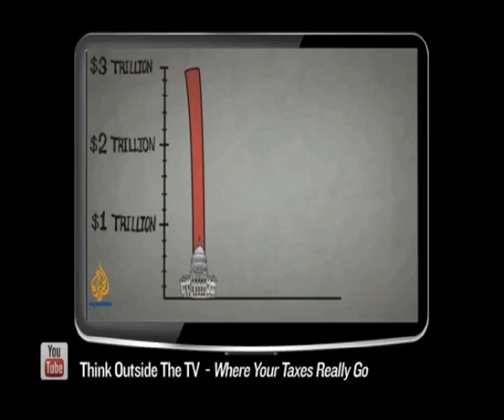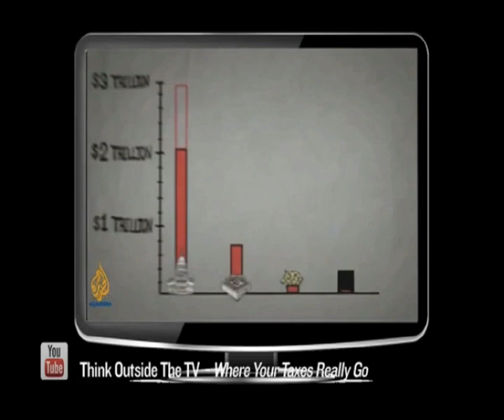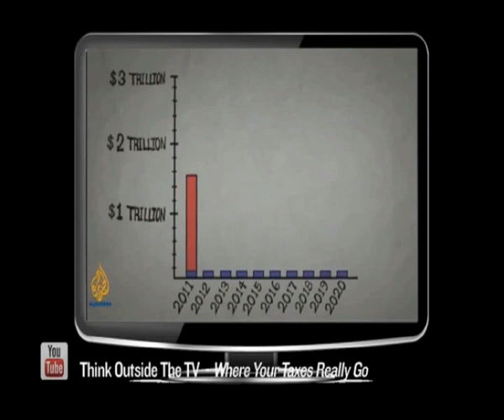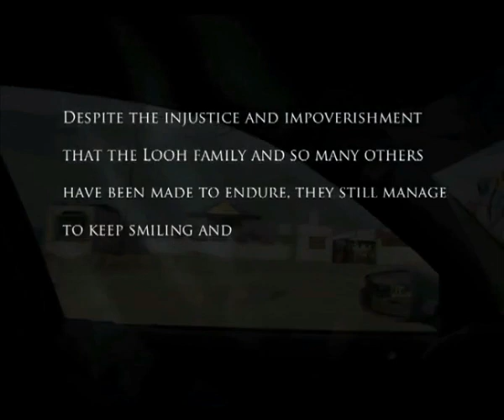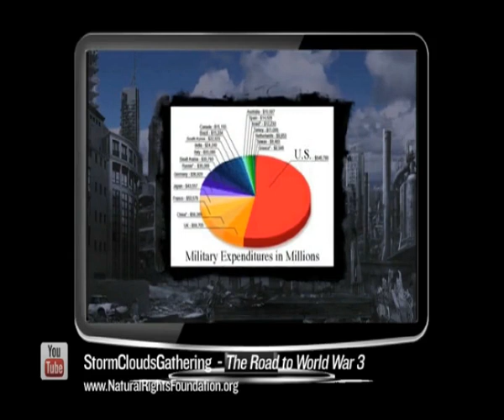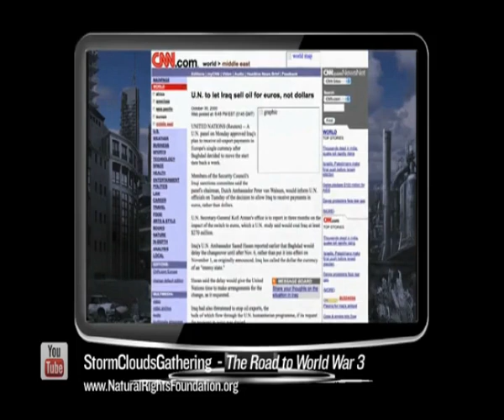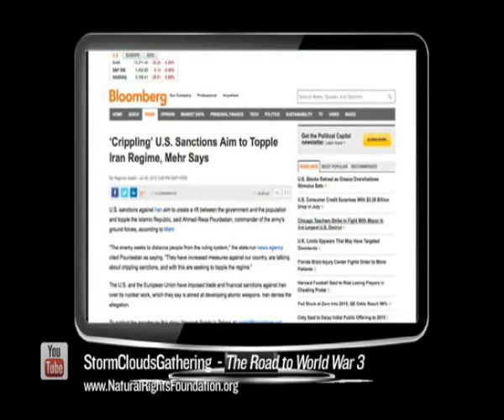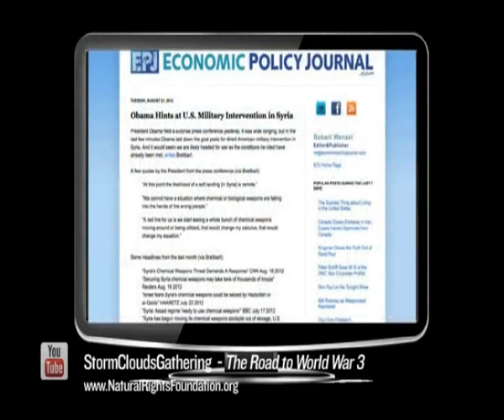Ken O'keefeThe People's voice Middle East show 2 with subtitles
Ken O'keefe Middle East show, on this program Ken talks about taxes and the evils that they finance, and takes us around showing us the true life in the immoral ghetto that is Gaza
These captions are generated by Google Translate. We understand that due to unique requirements of each grammatical language, errors occurred. We think that until we have the capacity to fine tune subtitles, it is still worth a try. It's up to you to decide ...